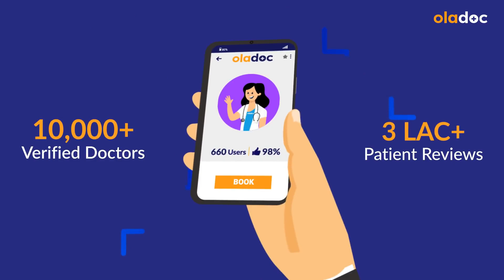Diabetes And Kidney Damage In Urdu - Sugar Ke Gurdon Per Asraat - How Diabetes Cause Kidney Failure?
One of the leading causes of kidney failure (gurde kharab hone ki wajah) is diabetes. Diabetic nephropathy, a kidney disease that results from diabetes. Kidney damage caused by diabetes usually occurs slowly, over many years.

Prof. Dr. Iffat Yazdani is a Nephrologist practicing at Clifton Kidney & General Hospital, Karachi.

Some common symptoms of diabetes and kidney failure (gurde kharab hone ki alamat) disease are swelling of hands & face, trouble sleeping, frequent urination, nausea, weakness, drowsiness, and muscle twitching.

Diabetes affects on kidneys are diagnosed using a number of tests including urine test, blood pressure, blood test, and biopsy. There is no specific cure for diabetes and Kidney failure but the symptom (gurde kharab hone ki alamat) can and managed.